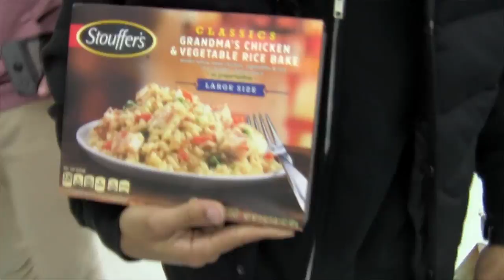Guys Night Out In North Carolina | Episode 6 (The Jaye Millenium Show)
Brand New Show On Gospel Hydration Following Around Jaye Millenium. In this episode Young Seats moves up with us in North Carolina and we go on a guys night out.